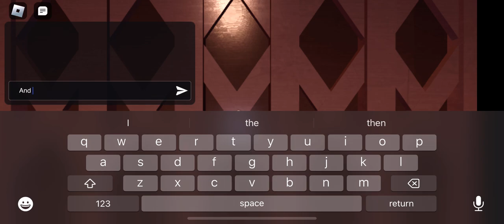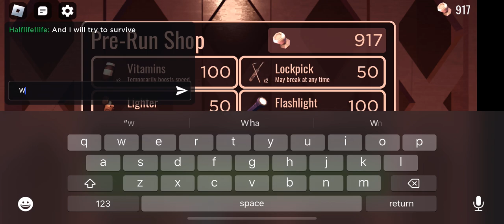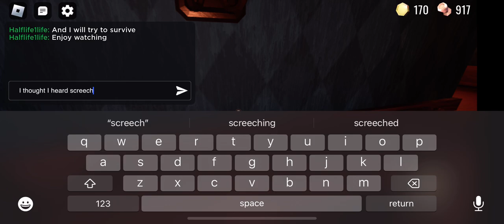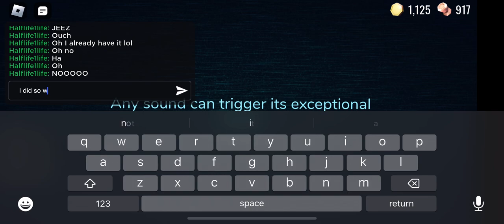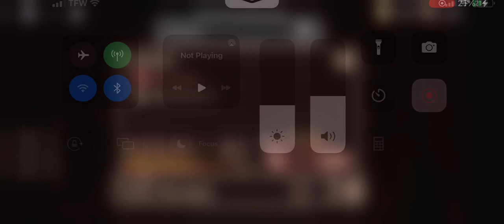Playing Doors part 2 soon…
I’m playing doors on Roblox my Roblox user is Halflife1life. Also this is like a doors walkthrough.￼